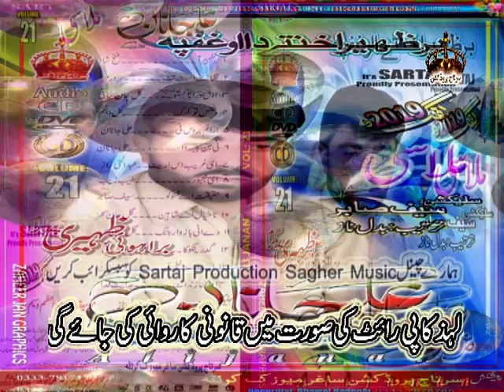Na Khiyale Shaeen Ghareebase Ut Poet Gull Jan Saher Song By Ali Janan